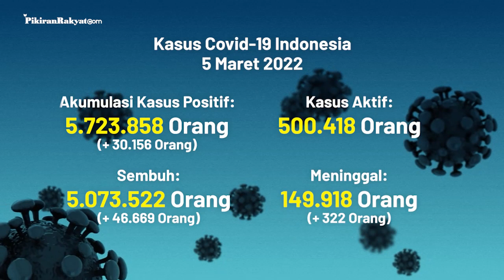[UPDATE] Covid-19 di Indonesia per 5 Maret 2022, Hari Ini Kasus Positif Bertambah Sebanyak 30.156